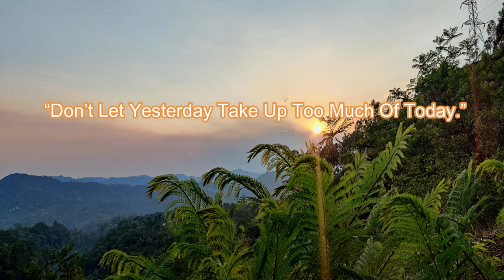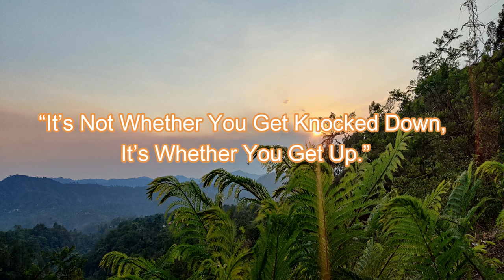Relaxing Deep Sleep Music - Best for stress relief, calming music for anxiety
Relaxing Deep Sleep Music♪ , Sleeping Music♪ , stress relief music♪, calming music for anxiety♪.

The Most Relaxing| Meditation Music | Yoga Music | Sleeping music |stress relief music

Cosmos Relaxation makes Relaxing Deep Sleep Music♪ , Sleeping Music♪ , stress relief music♪, calming music for anxiety♪.
This relaxing composition can be used as Deep Meditation Music, Music for Yoga, Music for Massage, Spa Music

►This is 10 minute of peaceful, relaxing, and meditation music that helps you to relieve all the stress and anxiety. Music can help you for better deep sleep, relax your mind, and helps you for better sleep. You can also use this music for healing purposes as well.

If you liked this relaxing and meditation music. like and subscribe to more music can help you for better deep sleep, relax your mind, and helps you better deep sleep listen to more meditation music no copyright.